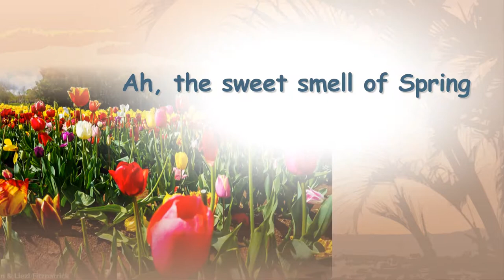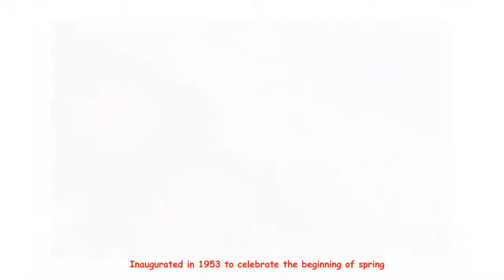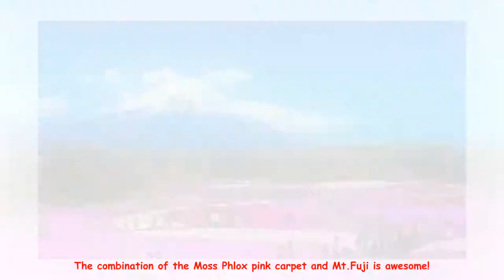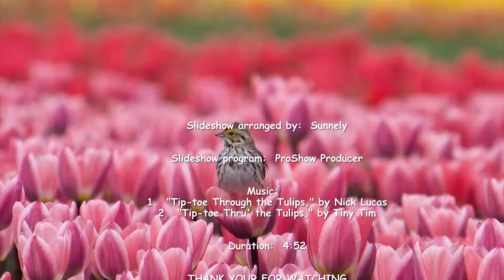Tip-Toe Through The Tulips With Me